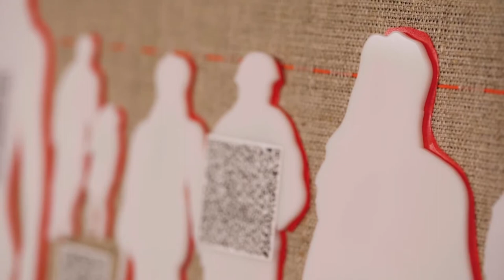Golden Time Distant Festival | 17 Season | Olena Vorobyova (Elena Letina) | GTPS-1701-0584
Имя участника или коллектив: Olena Vorobyova (Elena Letina)

Страна: Ukraine

Название конкурсной работы: Ecce homo

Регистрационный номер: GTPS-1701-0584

Номинация: Декоративно-прикладное искусство

17 Season

Участие в других конкурсах и фестивалях / творческие достижения: Елена Летина
Искусствовед, преподаватель с 20-летним опытом работы в художественных мастерских Киева.
Основатель и руководитель творческой студии, выпускники которой стали призерами международных конкурсов и студентами художественных вузов Украины.
Владеет техниками акварели, акриловой и масляной живописью, декоративно-прикладным искусством, коллажем.
Окончила Национальный педагогический университет им. М.П. Драгоманова и Национальную Академию изобразительного искусства и архитектуры. Член киевской организации Национального союза художников Украины, Объединения молодых художников и искусствоведов.
Картины Елены Летиной представлены в художественных галереях и культурных заведениях Киева, Одессы, Харькова и других городов.  Участник международных конкурсов и выставок Национального союза художников, Министерства культуры и искусств Украины.